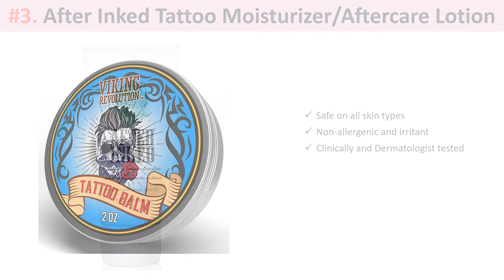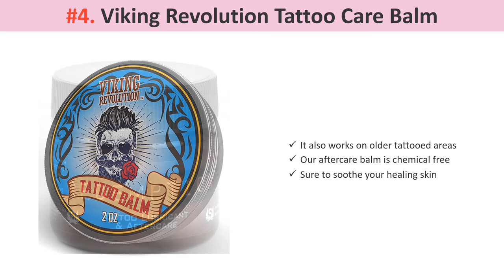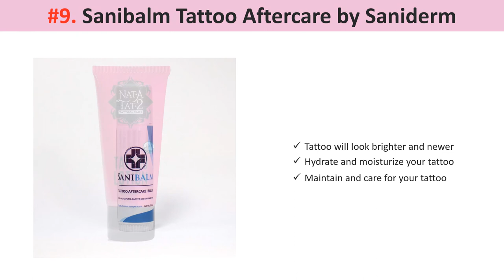✅ TOP 10: Best Tattoo Aftercare Products of 2022 --Recommended by Experts 🔥🔥🔥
1. Hustle Butter Deluxe Tattoo Aftercare
2. Ink Scribd Premium Tattoo Aftercare
3. After Inked Tattoo Moisturizer/Aftercare
4. Viking Revolution Tattoo Care Balm
5. Redemption Tattoo Care Aftercare
6. Ora's Amazing Herbal Tattoo Aftercare
7. Tattoo Goo Salve & Lotion Combo Kit
8. Urban Nomads Tattoo Aftercare Oil
9. Sanibalm Tattoo Aftercare
10. Nat-A-Tat2 Organic Tattoo Aftercare

👉👉👉50 Links to some essentials eqipments that are used in tattooing by tattoo artists!
1. InkBed Tattoo Chair
2. Sotica Fake Skin
3. RHEIN Premium Tattoo Needles
4. RHEIN Premium Needles Bugpins
5. CNC X1 Tattoo Machine Pen
6. Hawink Rotary Short Pen CNC Q2
7. Hustle Tattoo Butter
8. Yidoblo Tattoo Lighting
9. Hokeki Headlamp
10. Yilong Tattoo Power Supply
11. Bronc Tattoo Power Supply
12. Cosco Pure Tattoo Green Soap
13. Self Adherent Cohesive Sports Wrap
14. Bounty Paper Towels
15. Dynarex A&D Ointment packs
16. Bochang Tattoo Ink Caps
17. EZTAT2 Clip Cord Sleeve
18. DGT Barrier Film
19. New York Stencil Stuff
20. Ronyes Lifescience LDPE Bottle
21. TopGreen Stretch Wrap
22. Tattoo Stencil Transfer Paper
23. Yilong Tattoo Stencil Machine
25. Yuelong Tattoo Tray
26. K-Saloon Tattoo Rolling Tray
27. New Patented InkBed Hydraulic Bed Chair
28. InkBed Ergonomic Adjustable Technician Stool
29. Alcedo Sharps container
30. CAKMSMAO Heavy Duty Arm Leg Rest
31. Artechworks Tattoo Bed
32. Canon Mobile Ready Printer
33. PrimeMed Biobag Disposable Razors
34. Husky Mobile Workbench
35. Dynarex Tongue Depressor
36. TashiBox Bath Cups
37. Tattoo Bibs
38. Tattoo Inks
39. Tattoo Numbing Cream
40. Tattoo Goo
41. Tattoo Lotion
42. Tattoo Moisturizer with Sunscreen
43. Tattoo Moisturizer with spf
44. Tattoo Grips
45. Tattoo Metal Tray
46. Tattoo Metal Rolling Cart
47. Tattoo Metal Sign
48. Tattoo Artists Cosmetics Train Case
49. Tattoo Power Supply
50. Tattoo Pedal Switch